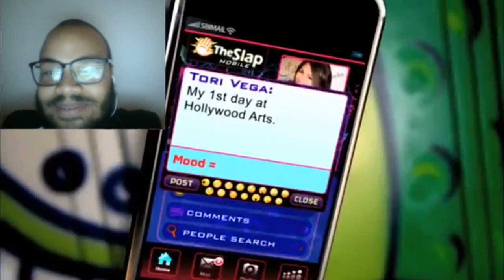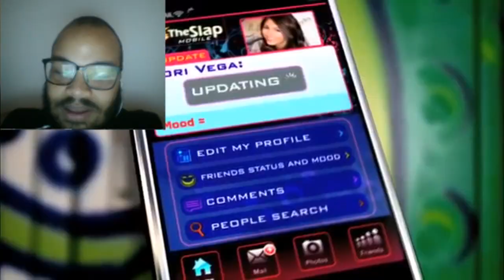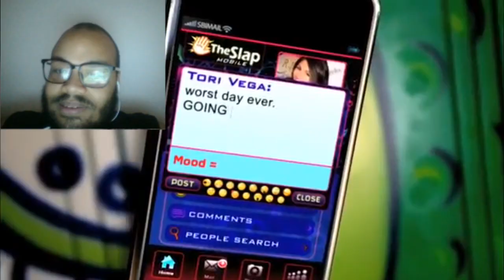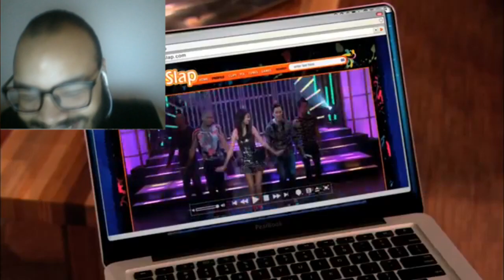I Watched Random ** Victorious ** Episodes BECAUSE I MISS THE PAST (REACTION)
Victorious 1x01 Reaction
Victorious 2x09 Reaction
Victorious 3x02 Reaction